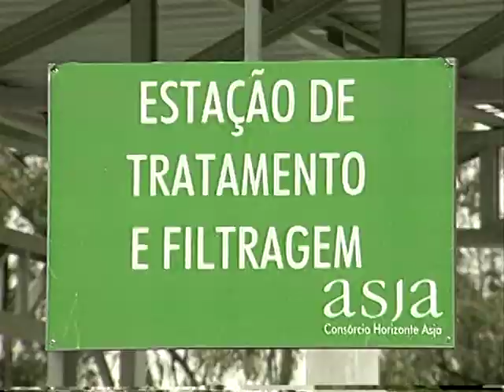Projeto transforma lixo em energia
Reportagem da TV Assembleia mostra projeto pioneiro em Minas Gerais, que transforma gases poluentes em energia elétrica. Produção daria para abastecer uma cidade como Diamantina e é vendida para a Cemig.